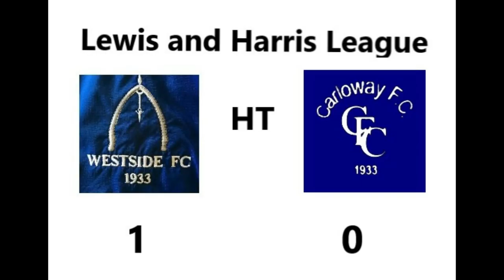West Side 5 Carloway 1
After the customary blood and thunder start, where the ball took such a battering that it bust, these 2 rivals got down to football and provided a great evening's entertainment.
What Carloway lack in firepower, West side have in abundance and that was the difference in the two teams, especially the 3 Mackays who scored 4 of the 5 goals.